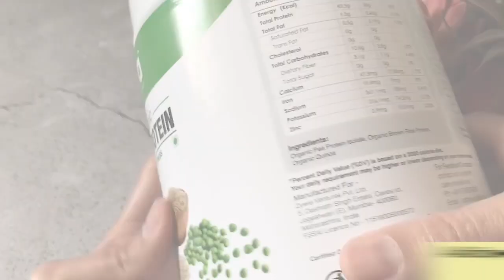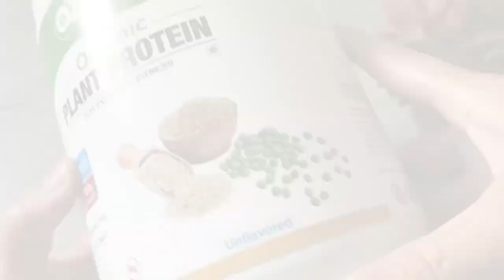High Protein Moong Dal Toast Recipe | Healthy Easy Crispy Toast For Breakfast to Lose Weight | Hindi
High Protein Moong Dal Toast is a delicious, crispy, easy nutritious and  healthy breakfast or snack recipe made using Moong or Mung Dal (split green gram). A mix is prepared by grinding soaked moong dal in which finely chopped vegetables are added and seasoned with some spices. This mix is spread on bread slices which is then toasted till golden & crispy.

If you’ve tried this Healthy Moong Dal Toast Recipe or any other recipe on the Channel, then don’t forget to share the recipe photos on my Instagram or tag me and also let me know how it turned out in the comment section.  I love to hear from my YouTube Family!

High protein Moong Dal toast
Mung dal toast
Healthy Breakfast recipe
Quick easy breakfast
Mung dal weight loss recipe
Weight loss breakfast
Breakfast to lose weight
Indian breakfast recipe
Crispy Moong Dal toast
Healthy bread recipe